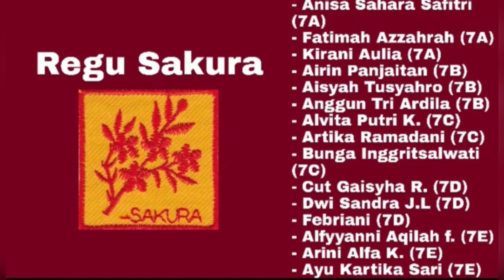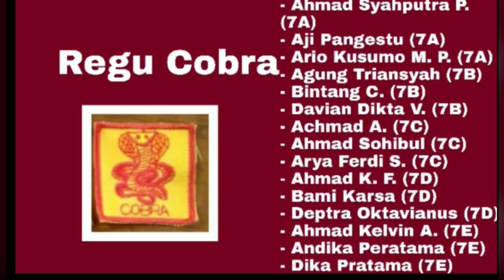Lanjutan Nama Nama Regu